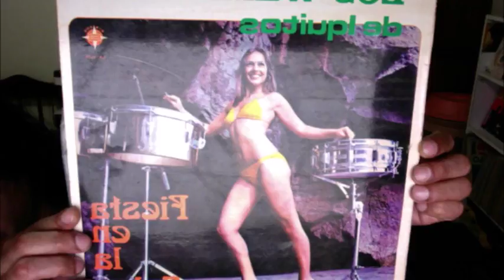Los Wembler's de Iquitos - Chiquita bonita